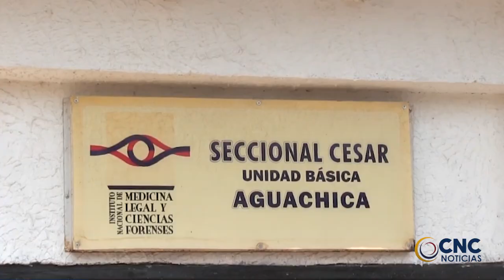MOTOCICLISTA MURIÓ ARROLLADO POR CAMIÓN